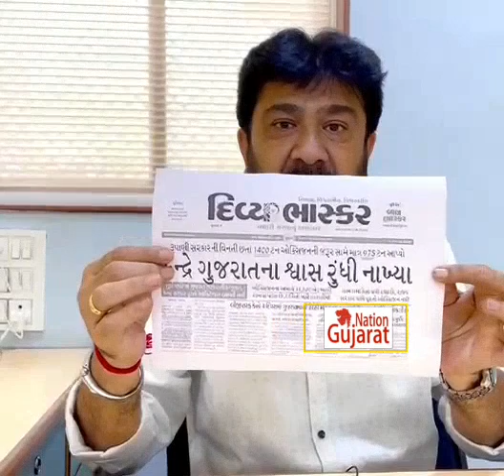ઓક્સિજનની અછતથી કોઇ વ્યકિતનું મોત નથી થયુ તેવા સીએમના નિવેદન મામલે કોંગ્રેસના નેતાની પ્રતિક્રિયા